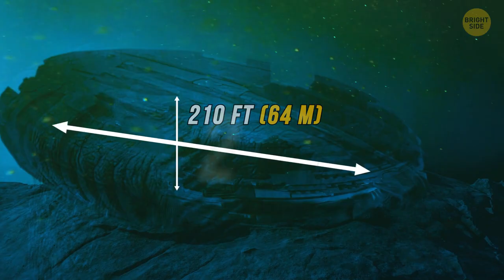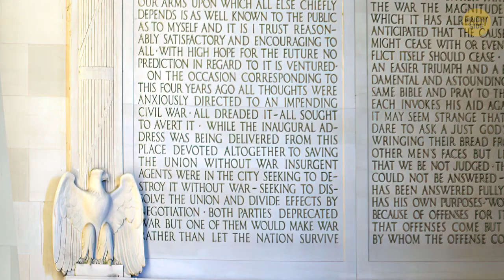The Baltic Sea Anomaly Could Be Sunken City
The ocean covers over 70% of the surface of the Earth. No wonder the ocean is full of mysteries. The Bermuda Triangle, the unmapped ocean floor, the Baltic Sea Anomaly... What makes the Baltic Sea so mysterious and what could be hiding in its depth? Let's reveal some of the most hidden ocean secrets.